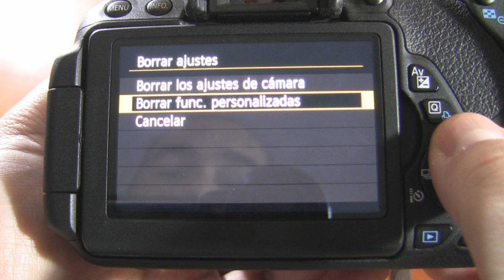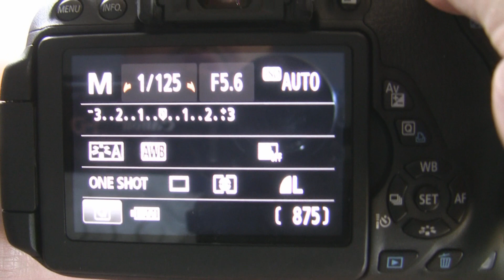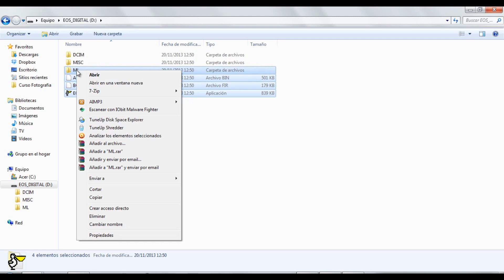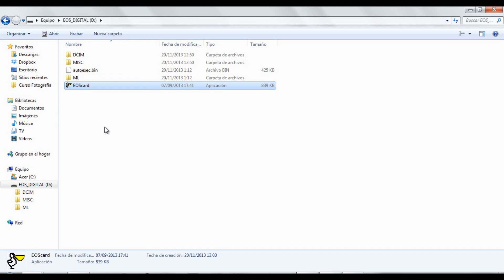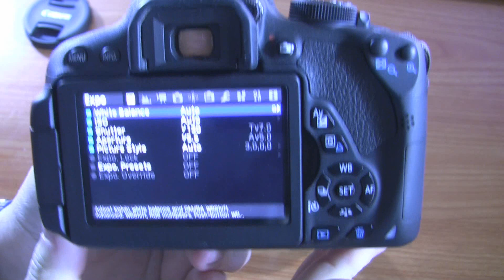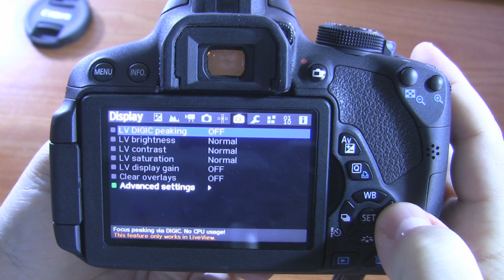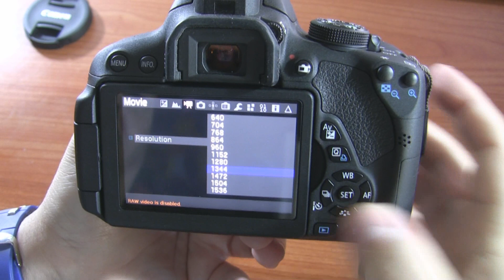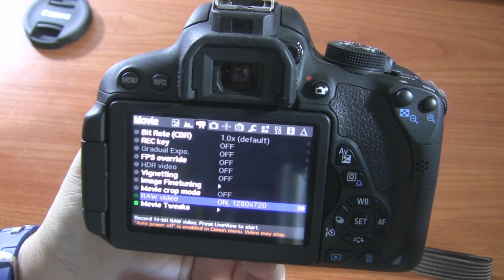Instalación Magic Lantern 700D / T5i. Activar RAW. Doblejotafoto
En este vídeo explicamos más detalladamente como hacer la instalación de ML en las Canon EOS 700D / T5i.

Aquí también podrás ver con mucha claridad cómo hacer la instalación.Gracias al amigo Luis Ortigonover:

Este proceso puede dañar vuestra cámara.

1- Realizar formateado de bajo nivel de la SD
2- Copiar todos los archivos que vienen en el .rar a la SD
3- Ejecutar EOScard.exe posiblemente deberéis de desactivar el antivirus
   -marcar las casillas EOS_DEVELOP y BOOTDISK
   -PULSAD  "Save"  y abajo os debe decir "write succesfull"
4- Introducir la SD en la 700D/T5i y actualizar Firmware. Esperad a la confirmación.
5- Apaga y vuelve a encender la cámara
6- Pulsar el botón de papelera.
7- ENJOY.

Magic lantern
ML canon
700D
T5i
RAW video 700D
RAW video T5i